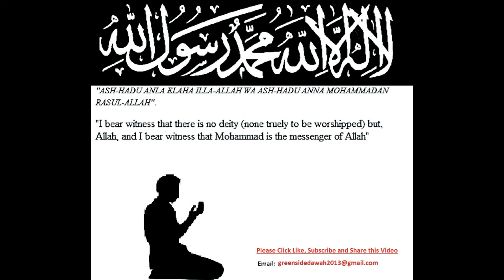English Lecture: Arrogance - A Sign of a Sick Heart